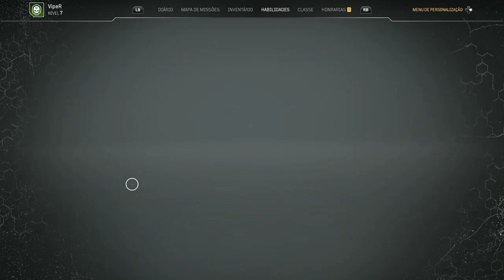OUTRIDERS - TECNOMANTE - Analisando A Classe mais Build Explosiva [DEMO]